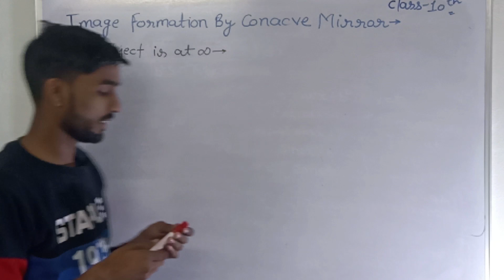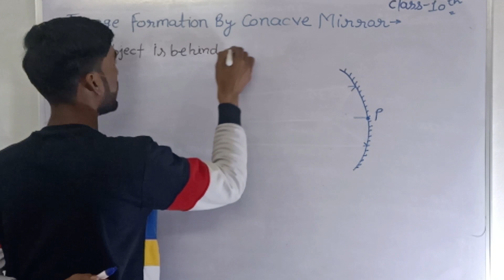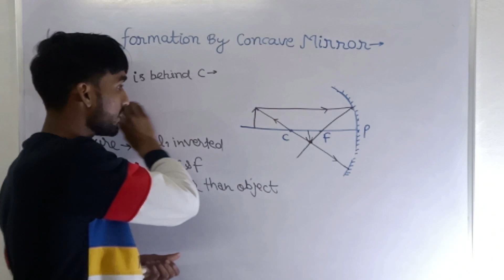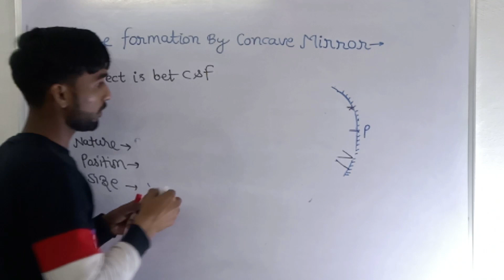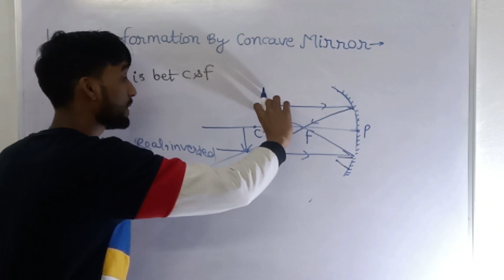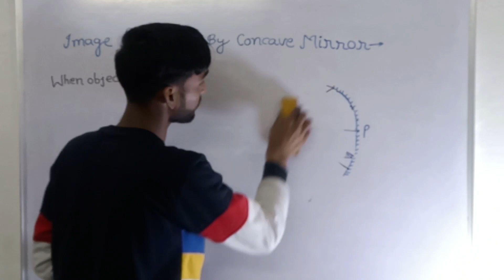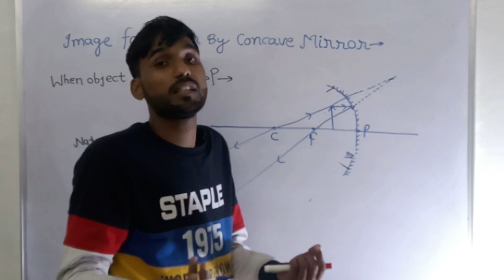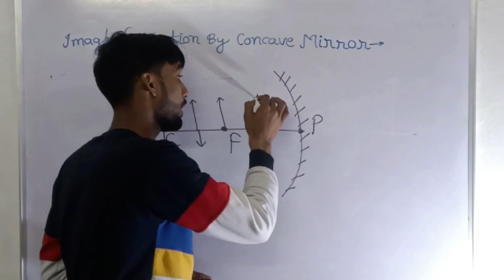Image Formation By Concave Mirror# Class 10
Learning with concept..

*Class 10  ke important topics ko aise hi cover krte rhenge .